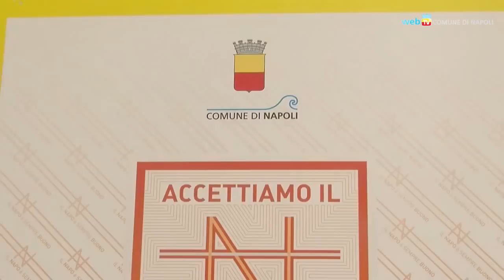Il napo accoglie i turisti al porto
I negozi della Galleria del Mare - dentro la stazione marittima del porto - accetteranno il napo, il buono-sconto al portatore del Comune di Napoli che verrà offerto ai crocieristi in visita alla città. Napoli approfitta dell'incremento dei turisti registrato nell'ultimo anno per rilanciare l'economia del territorio.